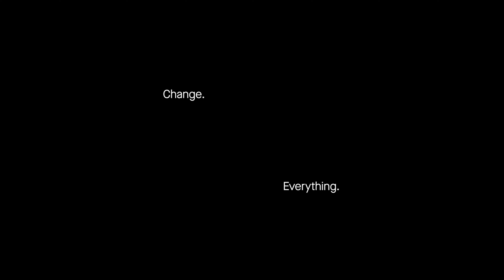DEPT® Manifesto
We are a pioneering, global digital agency that creates end-to-end digital experiences for brands such as Google, KFC, Philips, Audi, Twitch, Patagonia, eBay and more. Our goal is simple: build a culture that inspires the best work of your life. Work that helps move our clients forward. And while it’s not our ultimate goal, winning awards sure does feel nice when it happens.

We are pioneers at heart. What this means, is that we are always leaning forward, thinking of what we can create tomorrow that does not exist today. We were born digital and we are a new model of agency, with a deep skillset in tech and marketing. That’s why we hire curious, self-driven, talented people who never stop innovating.

Our culture is big enough to cope and small enough to care. Meaning, that with people across 30+ countries, we’re big enough to provide you with the best tools, global opportunities, and benefits that help you thrive. While acting small by investing in you, your growth, your team, and giving you the autonomy to solve our clients problems, no matter where you are in the world.

Last but not least, we are a B Corp-certified company passionate about purpose-driven work.  Our hope is that you can feel good about the contributions DEPT® is making to the world and we always have an open door for your ideas in making the world a better place.